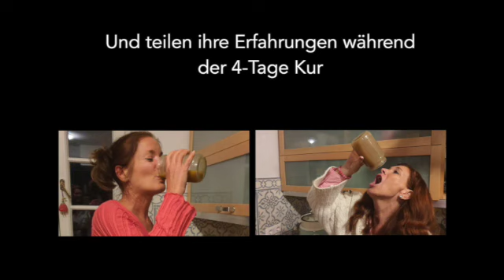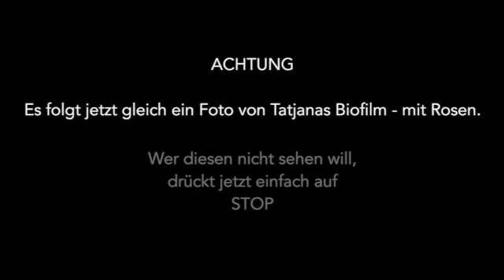CHALLENGE "FILM AB" - Reinige Deinen Darm - Tag 1 bis 4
Catharina und Tatjana dokumentieren hier ihre Erfahrungen mit der Darmreinigungskur "Film Ab". In diesem Video sind alle 4 Tage zusammengeschnitten.

Ein Video zum Thema "Biolfilm im Darm" und eine genaue Anleitung, wie Du diese Kur selbst ganz einfach durchführen kannst, findest Du hier:

🌿  Viele praxisbezogene Videos wie dieses, findest Du auf dem Lösungsorientierten Vernetzungsportal LIVING EARTH.

🌿  Auf der LIVING EARTH finden Menschen einander, um eine für alle Lebewesen lebenswerte Zukunft zu gestalten, gemeinsam in kraftvollen Projekten zu wirken, um voneinander zu lernen und Freundschaften fürs Leben zu finden.
Sei dabei!